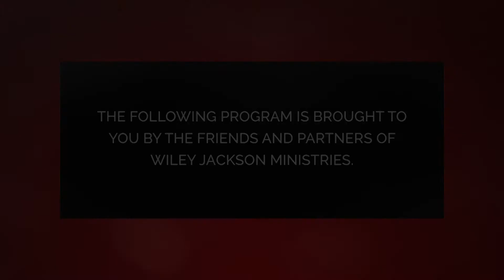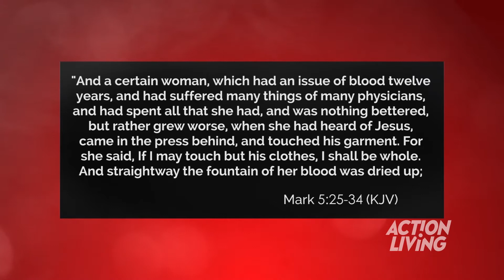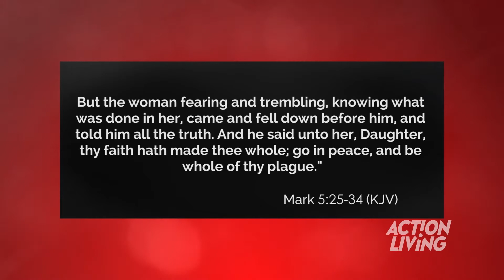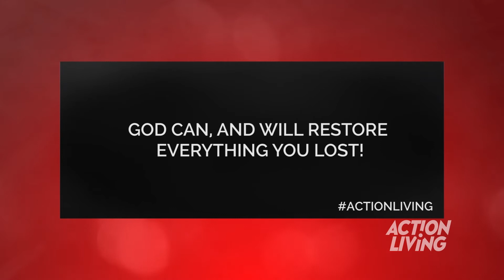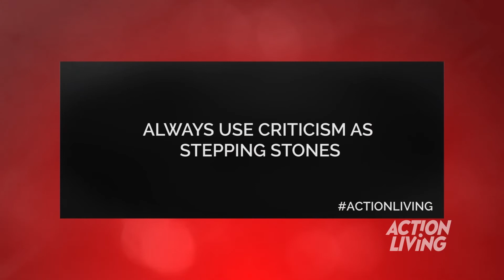How to be Healed from Your Issues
Action steps on how to be healed from your issues

Action Living with Wiley Jackson (ALWJM 3)